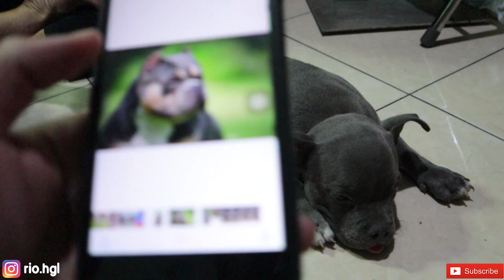KUPIR AMERICAN BULLY BERSAMA SANG LEGENDA KUPIR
Hellow squad. Nah,kalian pasti mau tau kan gimana proses kupir anijng??Inget yah,ini bukan suatu bentuk penyiksaan hewan!Jadi kalau ada yang cerewet atau sok"an jadi dog lovers lebay,mending jangan tonton yak!!! :)

Follow IG gw: rio.hgl